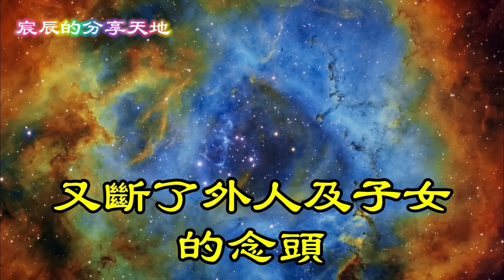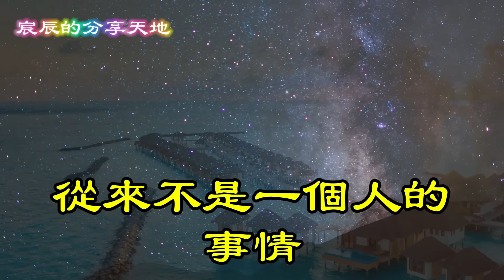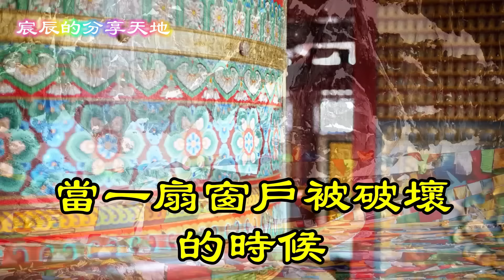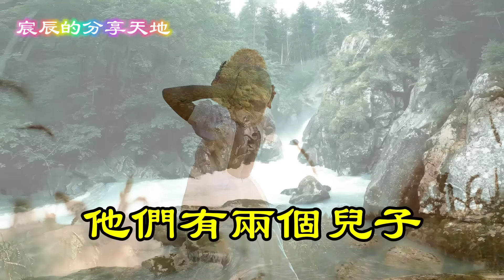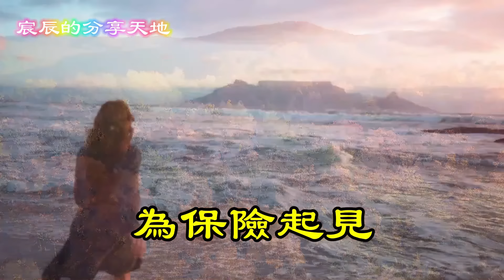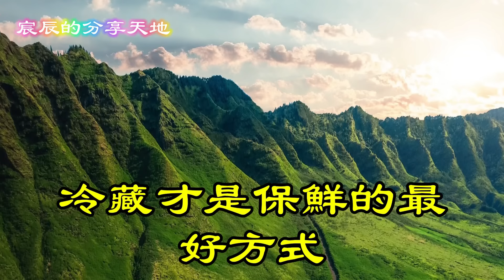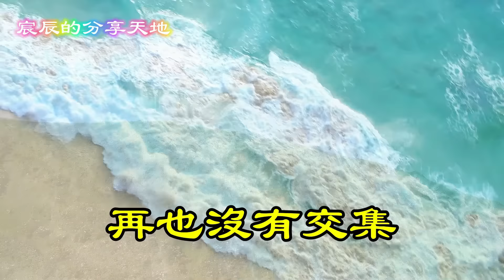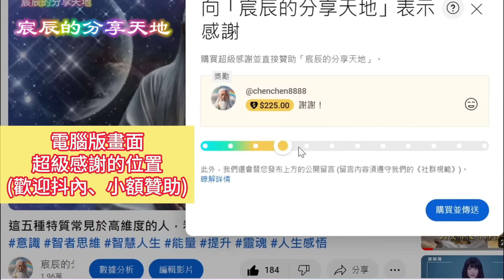🍀越窮越別說這8件事，否則後果很嚴重！學會這些自我提升秘訣！【宸辰的分享天地】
推薦關鍵字：
禪定,靜坐,打坐, 禪坐,靜坐,修行 ,智慧,人生哲理, 人生, 生活, 正能量, 自我提升,業障,咒語,冤親債主  ,臣服,前世.因果,緣份,,處世之道